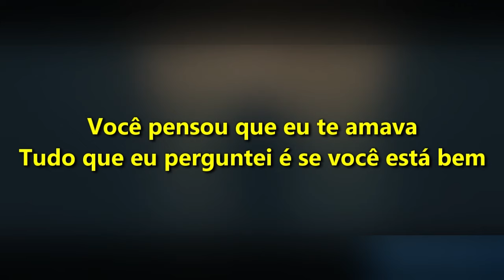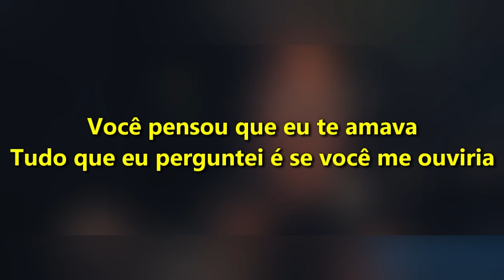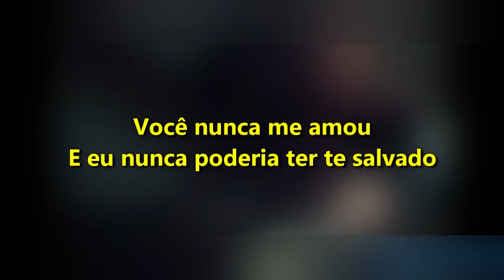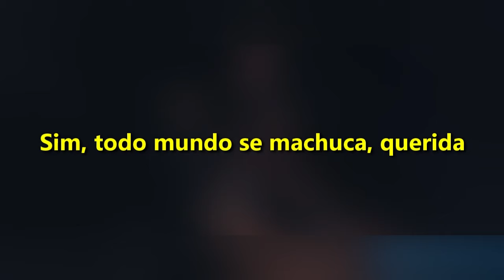Ambassadors, Jensen McRae - skip.that.party (Tradução)